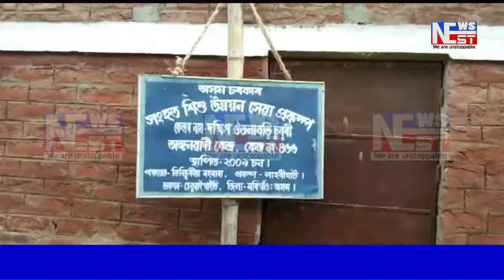লাহৰীঘাটত অংগনৱাড়ী কৰ্মীৰ বিৰুদ্ধে একাংশ দুষ্ট চক্ৰৰ মিছা অপপ্ৰচাৰৰ অভিযোগ